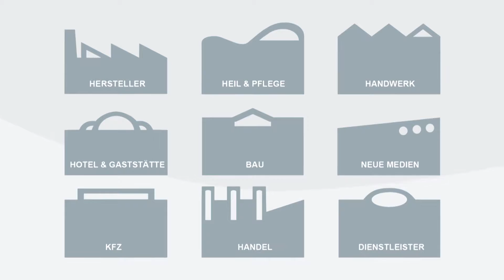Erklärfilm der Signal Iduna zur Gewerbesachversicherung